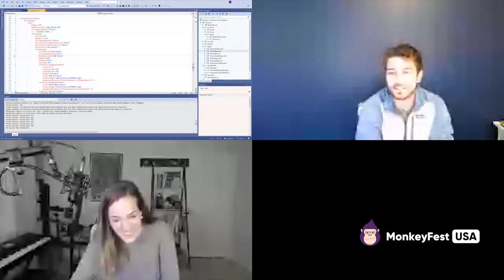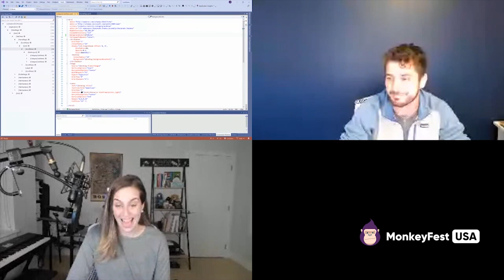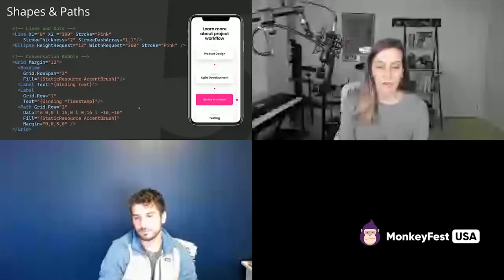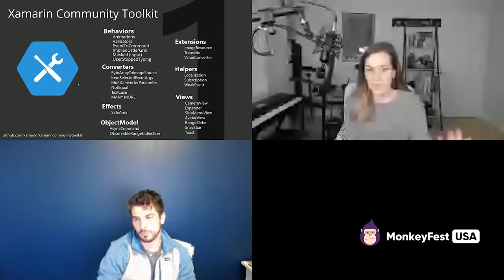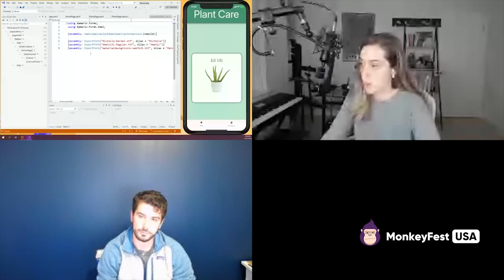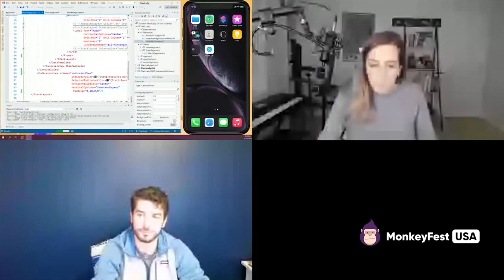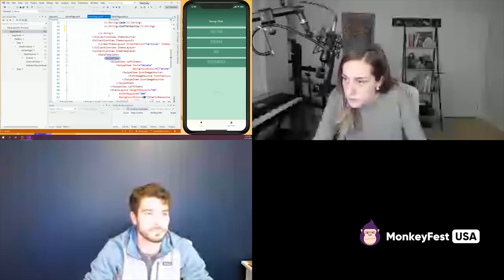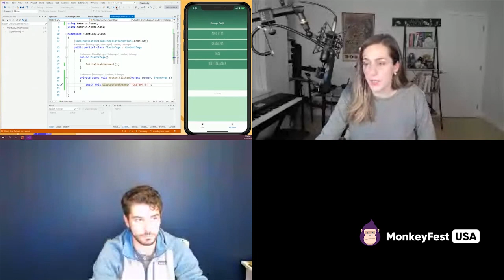What's New with Xamarin? | MonkeyFest USA 2020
Xamarin developers are creating beautiful cross-platform mobile apps faster and easier than ever. Xamarin.Forms 5 introduces new controls to help developers create modern, appealing app UX with less code. Along with the new SDK, the Xamarin team has been hard at work making improvements to every aspect of the .NET mobile development process. We’ve made it more intuitive to write code, faster to build and deploy your apps, and easier to iterate on your UIs with a wide variety of tools and features. Join Maddy Leger and Jake Kirsch, Xamarin Program Managers, to learn about some of the latest features coming to Xamarin like updates to XAML Hot Reload, Hot Restart for iOS development on Windows, custom drawn UI, and more!

Session by Maddy Leger & Jake Kirsch